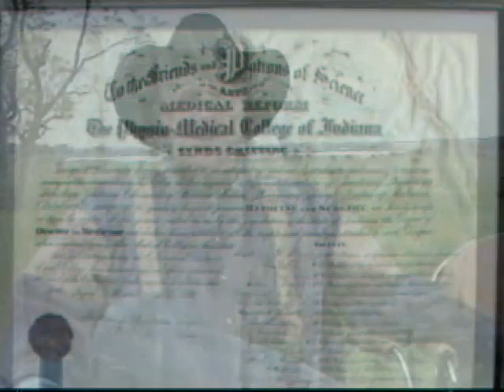Triple Creek Ranch - American Rancher